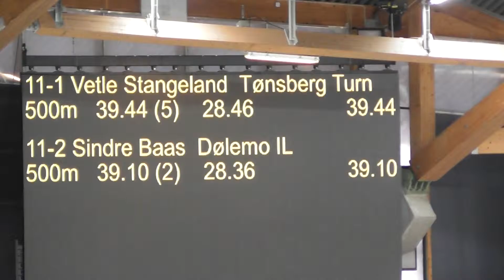2017-01-14 NM Sprint 2017 Junior : Vetle Stangeland på 500-meter